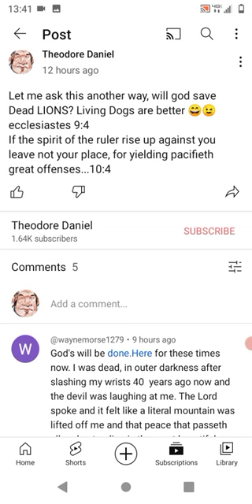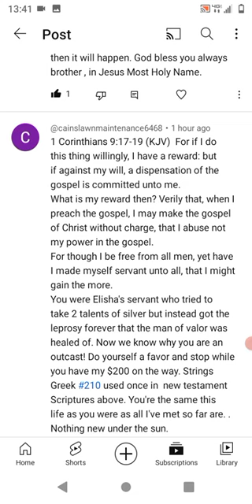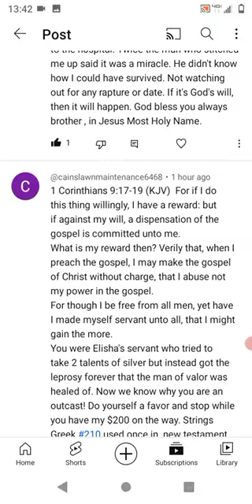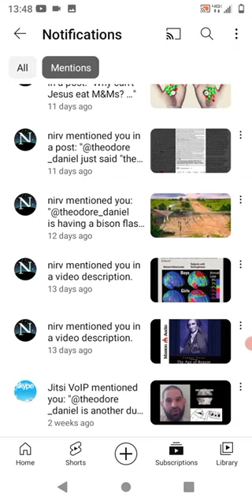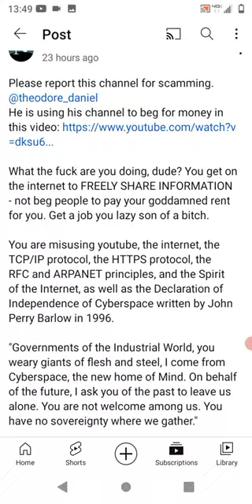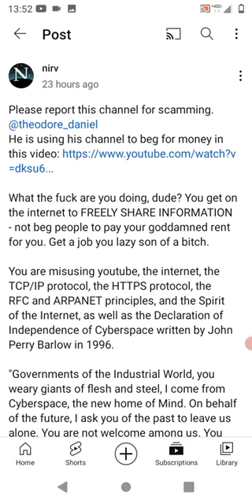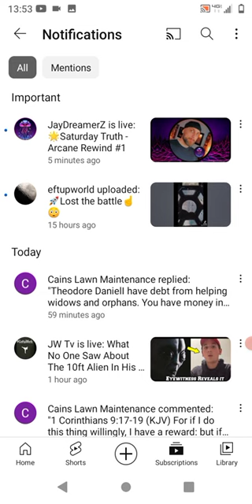antichrist internet gaslighting and drama at the parting of the way to keep you captives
does anyone else know anything about having multiple incarnations on earth?

this guy claims to have formerly been Solomon, ,Isaiah, Cain and more..

they want to undermine our faith and I listened to him the past month claiming similar extraordinary claims because I Always give people ear until they prove themselves false..

don't let Satan gaslight you.  don't engage but pray and seek the holy Spirit.. this is the season of great shifting..
they want to stop it from happening in the body of Christ and will try to make you doubt yourself and block you by keeping strongholds of fear, doubt and guilty by slanderous accusations from the etheric realm, like sending you money then asking for It back to have any area of accusations.. psalm 64 this is how they work

that's essentially witchcraft and a curse what he just attempted to put on my life in this season.. Good thing I know better and that's an attempt to take my crown.
not Gunna work

my deliverance study guide in on page 2-3 of the linked PDF file in this video description